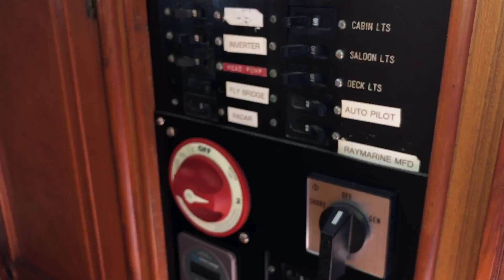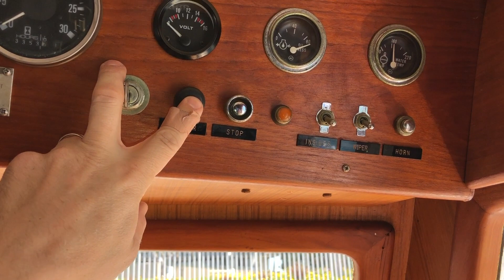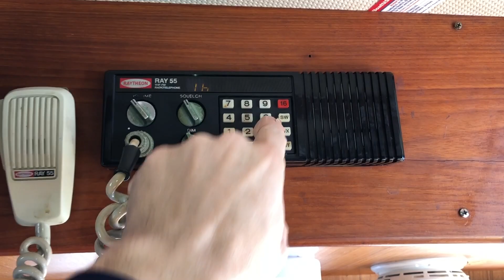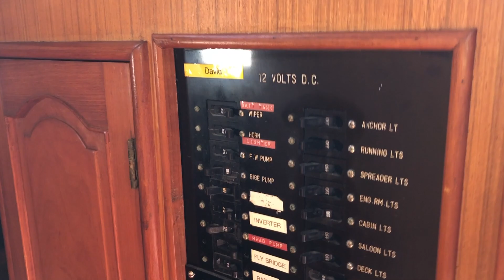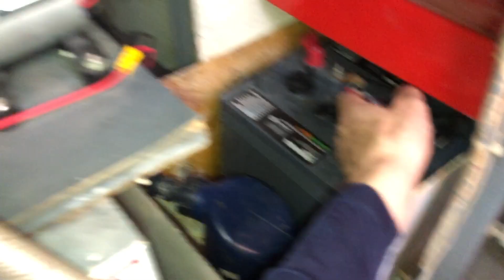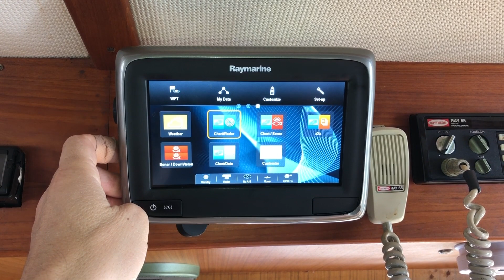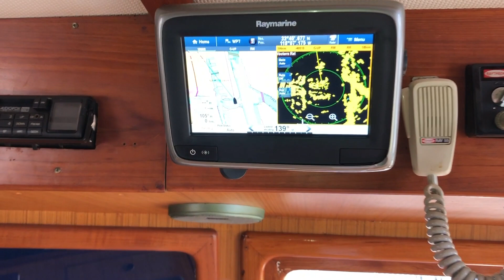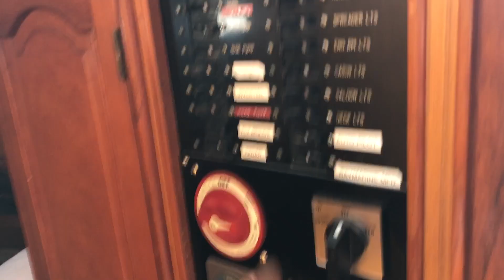Getting underway steps